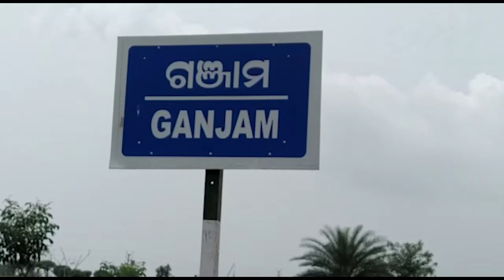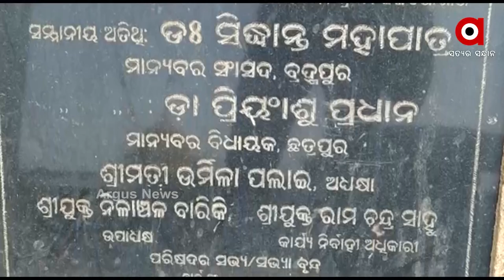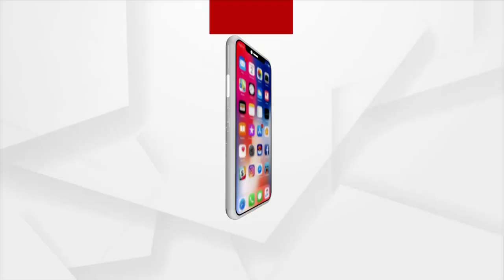ବିକାଶ ଠୁ ବହୁ ଦୂରରେ ଗଞ୍ଜାମ ଏନଏସି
ଗଞ୍ଜାମ ଜିଲ୍ଲାର ପ୍ରମୁଖ ସହର ମଧ୍ୟରେ ଗଞ୍ଜାମ ସହର ଅନ୍ୟତମ l ବାରଟି ୱାର୍ଡକୁ ନେଇ ଗଠିତ ଏହି ଏନଏସିରେ ଶିକ୍ଷା, ସ୍ୱାସ୍ଥ୍ୟ ଓ ଗମନାଗମନ ଭଳି ମୌଳିକ ସମସ୍ୟାରେ ଘାଣ୍ଟି ହେଉଛନ୍ତି ସହରବାସୀ l ସଦର ମହକୁମା ଛତ୍ରପୁର ଏନଏସି ଓ ରମ୍ଭା ଏନଏସି  ଠାରୁ ବହୁ ପଛରେ ଗଞ୍ଜାମ ଏନଏସି